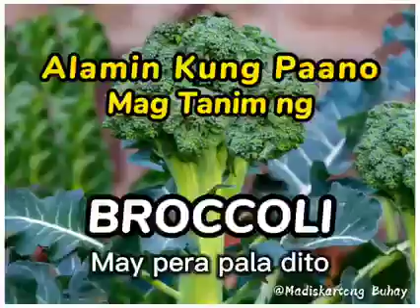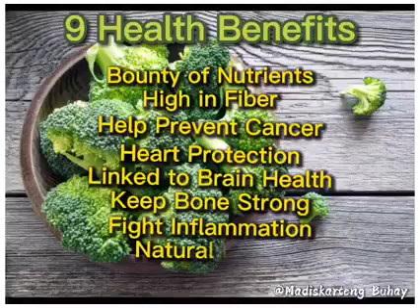😱🤭😄 Broccoli 😄🤭😱by Nimranz NPMT family 😱🤭😄